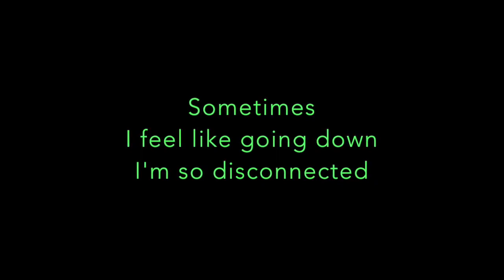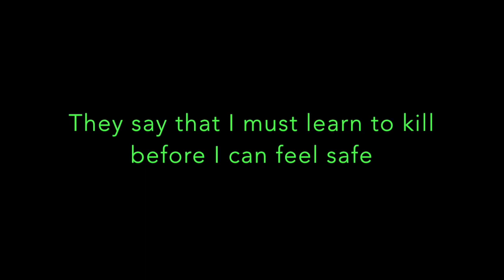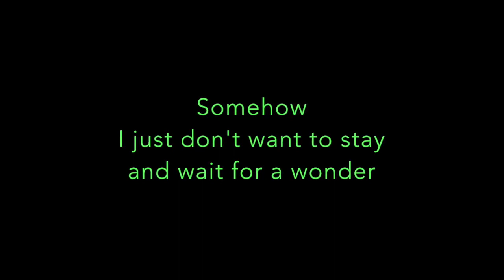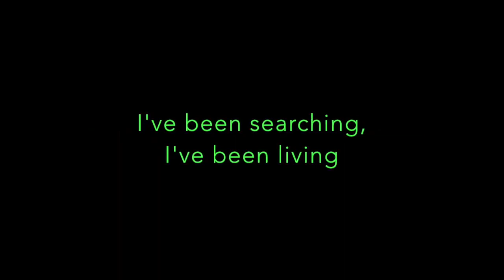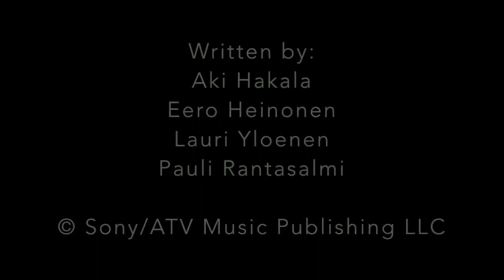The Rasmus - In The Shadows (Official Video Lyrics)